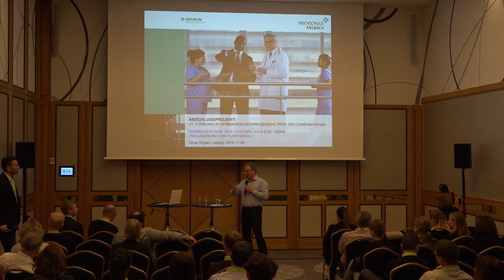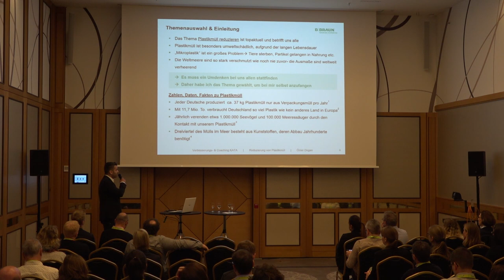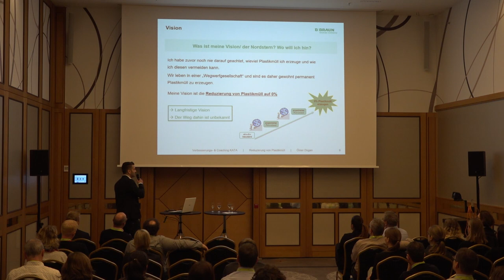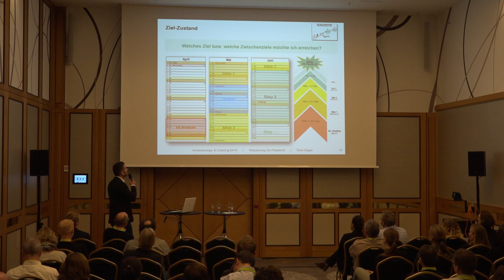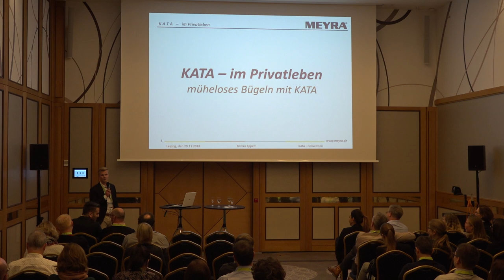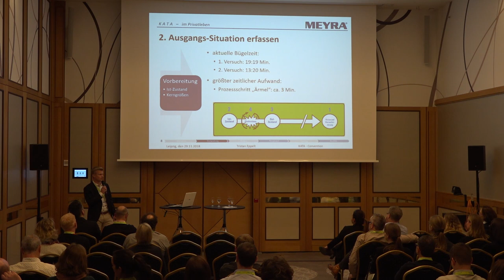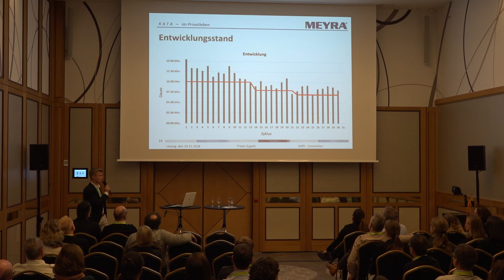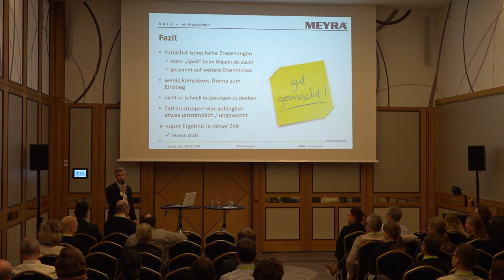KATA for life | Reduzierung von Plastikmüll | Müheloses Bügeln | KATA Convention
Mit Prof. Dr. Constantin May
Dipl.-Wirtsch.-Ing., Vordenker, Buchautor, Herausgeber, KATA-Fan
KATA school Germany

Ömer Dogan
Lean Professional, Operational Excellence Office Pharma
Melsungen Life N
B.Braun Melsungen AG

Und Tristan Eppelt
Lean Manager
MEYRA GmbH